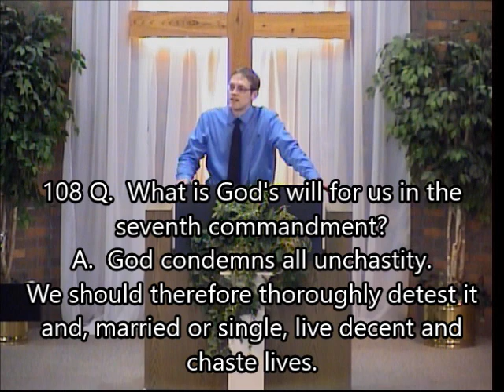What Does God Say About Sex? - Big Questions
In the Bible, God has a lot to say on the topic of sexuality. This one sermon is just a brief overview. It might be uncomfortable to talk about but if God talks about it then we need to talk about it also.
February 10, 2019 AM sermon at North Blendon Christian Reformed Church